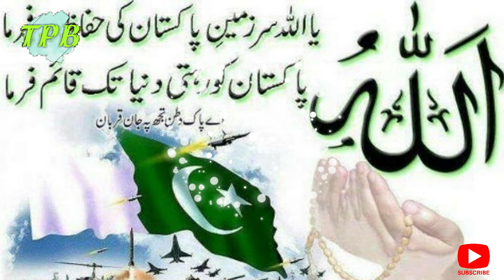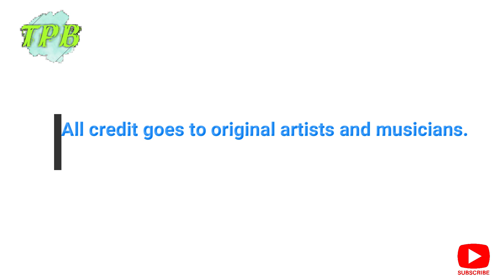23 March Diamond Jubilee Pakistan 2022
23 March Diamond Jubilee Pakistan 2022

All photo and musci credits to original creators.